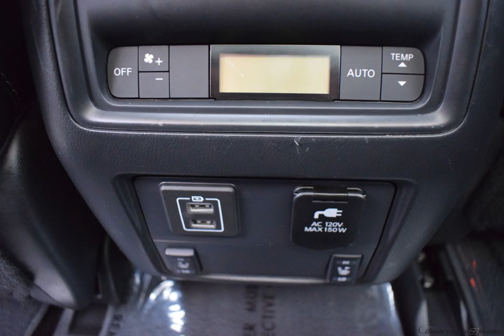2018 Pearl White Nissan Pathfinder 4D Sport Utility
New 2018 Pearl White Nissan Pathfinder 4D Sport Utility Platinum Charcoal
2018 Nissan Pathfinder Platinum Factory MSRP: $46,520 Factory Invoice Price: $43,853